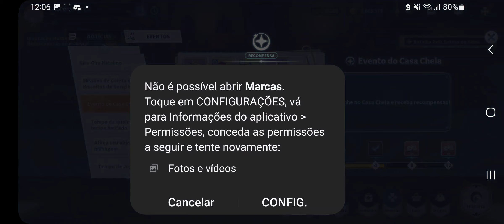NOVO EVENTO!! CHUVA DE TICKETS DE GRAÇA - BLACK CLOVER MOBILE